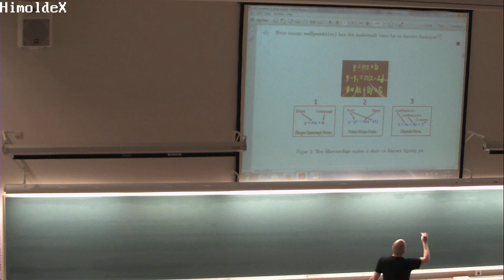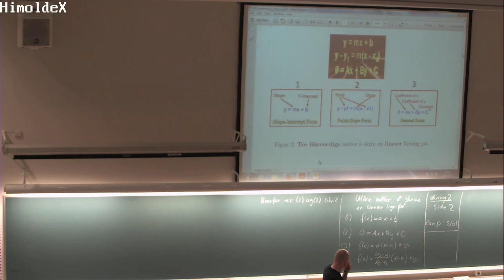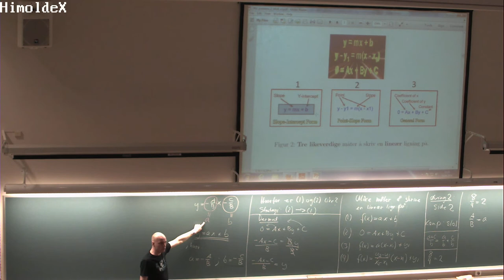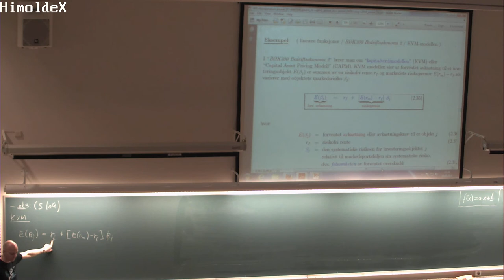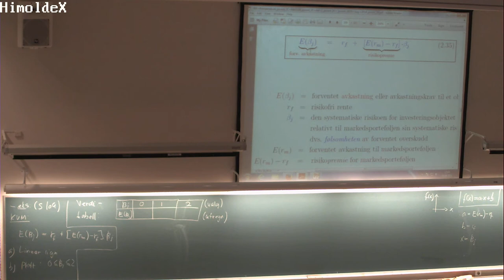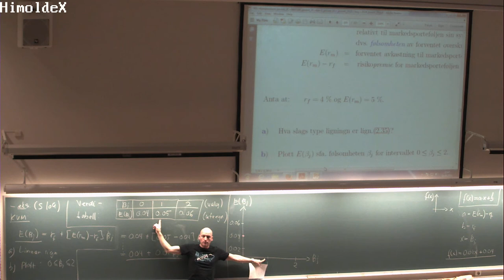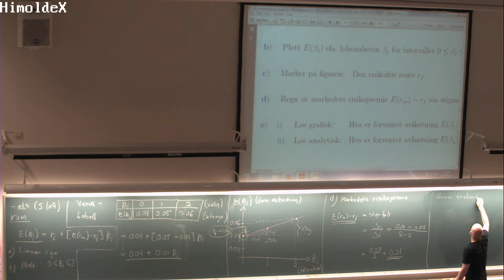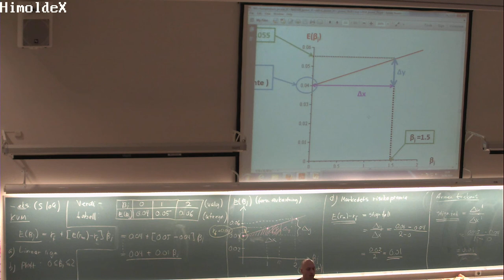01-F-17 Forelesning MAT100 (16. sept. 2014)